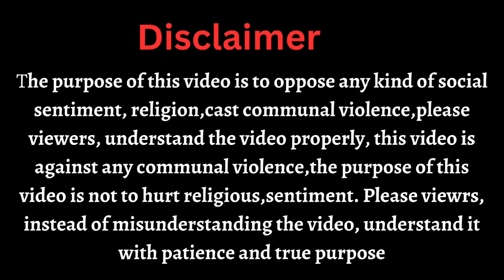क्या वास्तव में ब्राह्मण ऊंची जाति होती है?| Casteism |Brahminism | Dharm Bodh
Brahman kaun hai

 Kya Brahman jaati ka naam hai

 Manuvad kya hai

varn vyavastha

 varn vyavastha kya hai

 varn vyavastha kya hota hai

 varn vyavastha in hindi

 varn vyavastha in english

 varn vyavastha se aap kya samajhte hain

 varn vyavastha kab se shuru hui

 Char Varn Brahman Shtriy Vaishya aur Shudra

 Hindu varn vyavastha

 ब्राह्मण क्षत्रिय वैश्य शूद्र क्या होते हैं

 वर्णों की उत्पत्ति कैसे हुई

 प्राचीन भारत में वर्ण व्यवस्था की उत्पत्ति एवं विकास

 शूद्र जाति की उत्पत्ति कैसे

 वैदिक संस्कृत में ब्राह्मण क्षत्रिय वैश्यऔर शूद्र

 वर्ण कैसे बदल गया जातिवाद में

 प्राचीन भारत में चार वर्ण

 ब्राह्मण क्षत्रिय वैश्य शूद्र कौन है

 वर्ण व्यवस्था के प्रकार